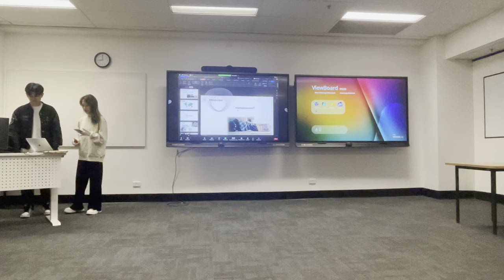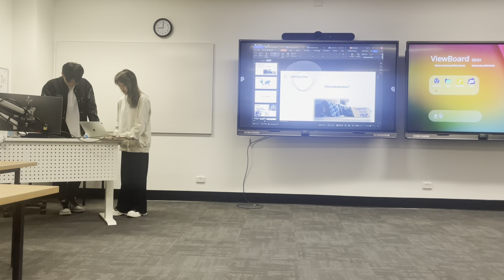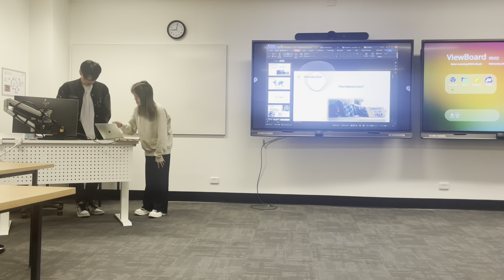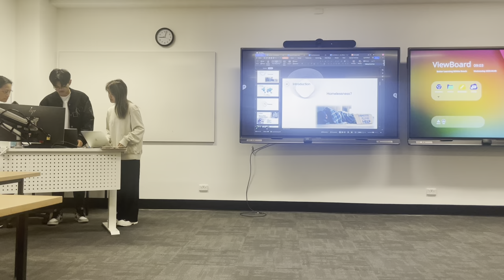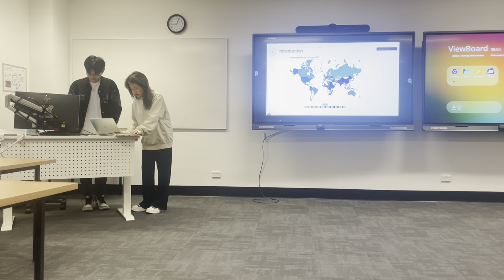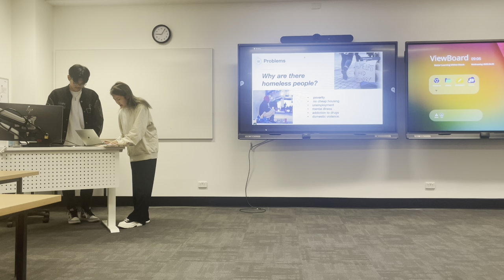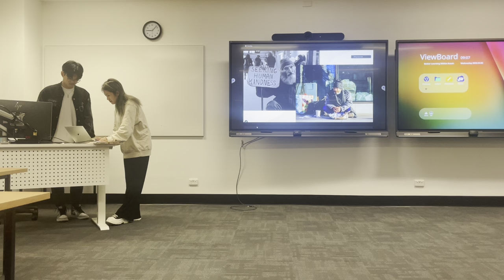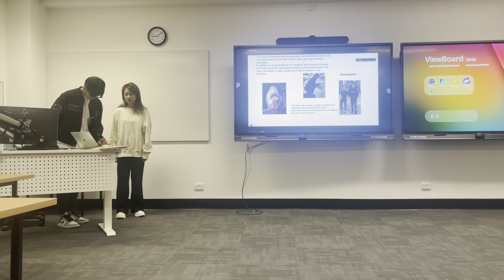letitia & sai sapsap